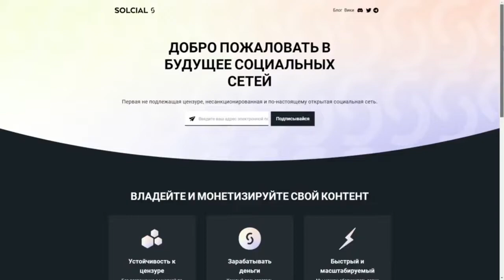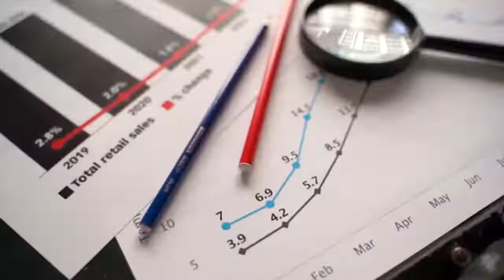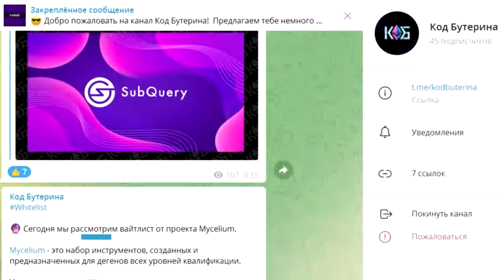Solcial новая социальная сеть WEB3 Обзор проекта Замена Instagram Амбассадорская программа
Сегодня вы узнаете про проект Solcial, сделал обзор проекта и рассказал про актуальную амбасскадорскую программу, как и на чем мы можем здесь зарабатывать, также про токен SLCL!

❗Дисклеймер:
Осознаем риски полной или частичной потери денег, информация которая есть на этом канале не является гарантией чего либо, исключительно для ознакомления, поэтому каждый должен брать всю ответственность за свои действия на себя. В интернете можно зарабатывать, но нужно к этому подходить осознанно.

💛 Буду вам очень благодарен за обратную связь под видео, лайки, комментарии и репосты, также просмотр видео до конца, помогают выходить видео в топ поиска, что влечет за собой больше просмотров и активности на этом канале, мне очень приятно это видеть и мотивирует продолжать делать качественный контент по заработку в интернете, спасибо)